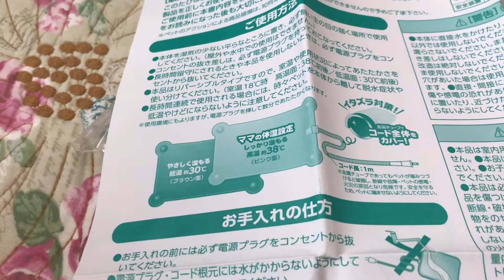🐹Get Ready for Winter [cute hamster Vlog]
Get Ready for Winter [cute hamster Vlog] (en)
ヒーターで冬支度 [かわいいハムスター Vlog]  (ja)

Hi everyone!! Welcome to HamHamCozy!Please enjoy a relaxing time.

🐹Profile
Name:Grace
Breed:Djungarian hamster
Gender:female
Birth:07.2020
Location:Japan
Birthplace:The Netherlands